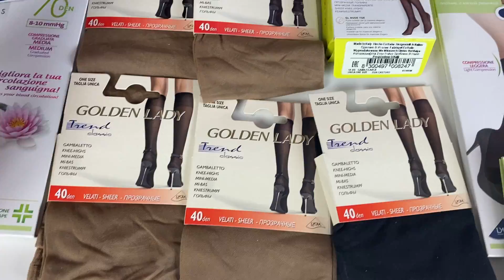Лот 12-20859, Шкарпетки жіночі C&A капронові, вага 1,6 кг (33 шт )Ціна 610 грн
.Шкарпетки жіночі C&A капронові
Розміри: від 36 до 42
20 - 70 ден